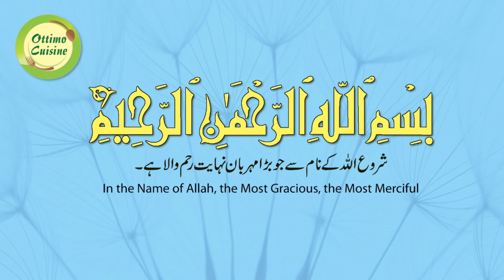MUTTON CHOPS STEAM ROAST RECIPE BY OTTIMO CUISINE.